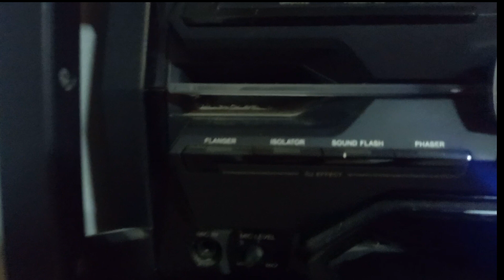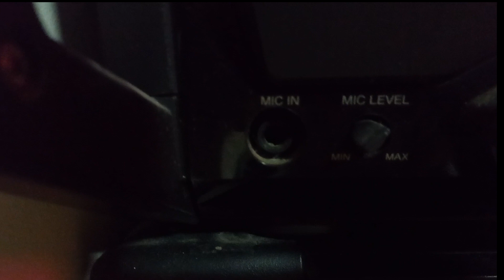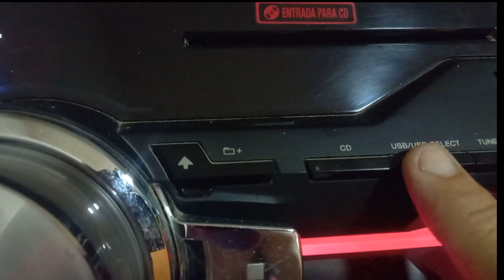Som Genezi Fst-sh2000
O Som Genesy FST-SH2000 é um sistema de som potente e compacto